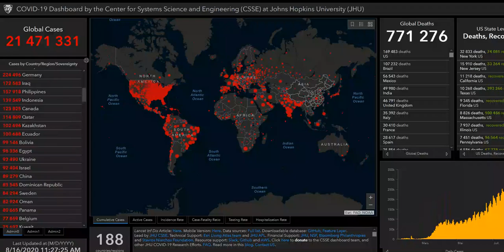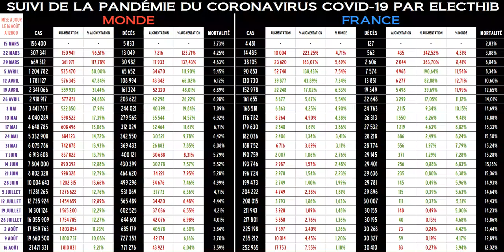Coronavirus : le point sur l'épidémie en France et dans le monde, le 16 août 2020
L'augmentation du nombre de cas dans le monde se stabilise